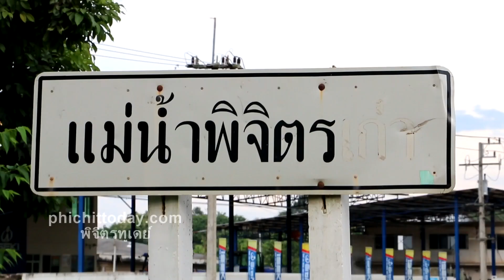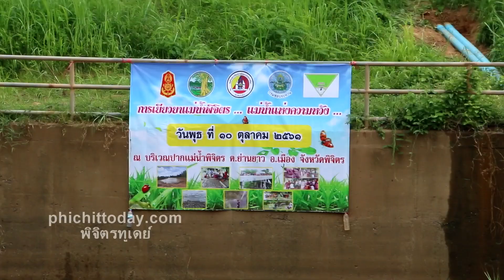แม่น้ำพิจิตรเน่าเสียทหารจับมือชาวบ้านรวมพลังประชารัฐแก้วิกฤตคืนธรรมชาติให้แม่น้ำ